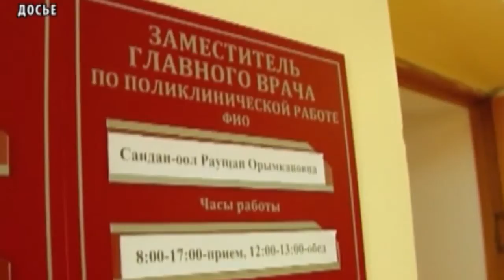В Туве отмечена стабилизация ситуации по заболеваемости гриппом и ОРВИ